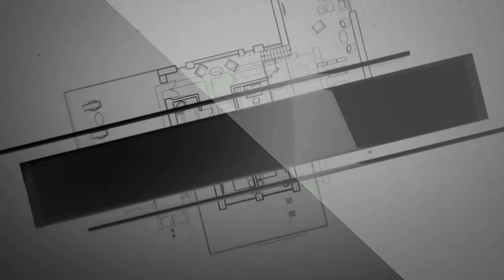POPULAR MEME CLIPS FOR CRICKET VIDEO EDITING (NO COPYRIGHT) - PART 1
POPULAR MEME CLIPS FOR  VIDEO EDITING (NO COPYRIGHT)

Popular meme clips for your YouTube video editing popular meme clips no copyright
Popular meme clips for your youtube video popular meme clips for your youtube
Popular meme clips for video editing
Popular meme clips for youtube video editing
Popular meme clips for your youtube video editing (no copyright) popular meme clips for your youtube video editing download popular meme clips download
Popular meme clips for your youtube video editing green screen popular meme clips for editing
Popular meme clips green screen